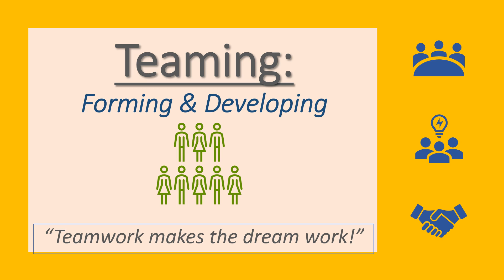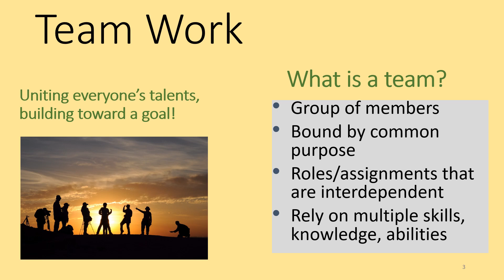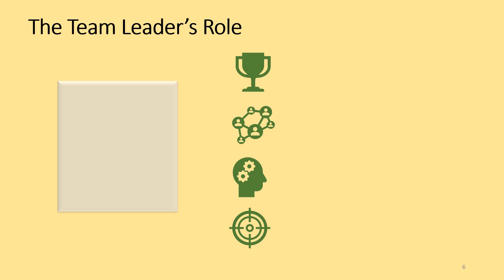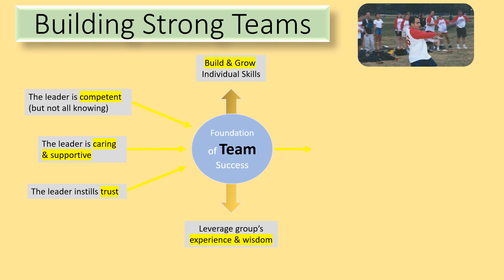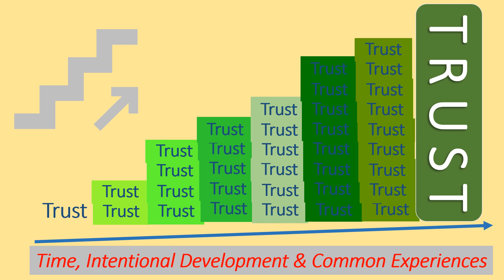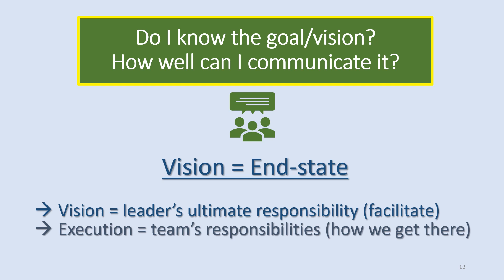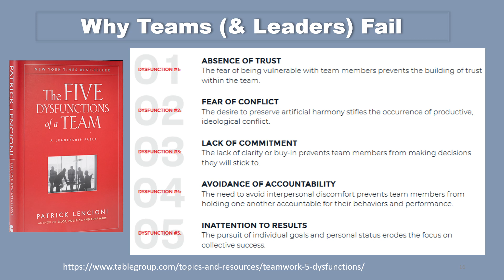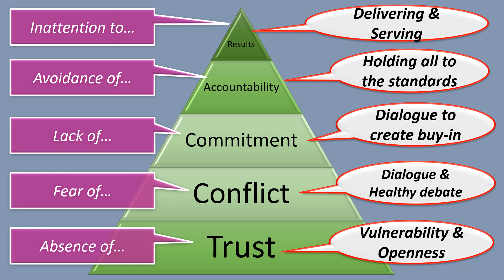Teamwork & Leadership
Teaming is one of the most important aspects of leadership. Teams are a fundamental work unit for any type of organization, club, or group; leading teams is an essential part of the leadership process. This video describes the importance of teaming, team leadership, and how to avoid the five dysfunctions of a team.